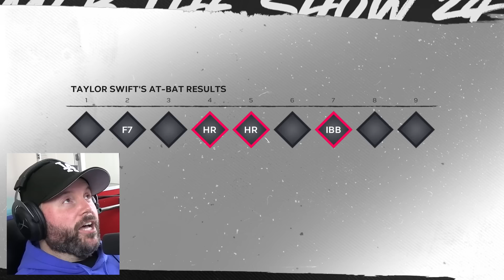TAYLOR SWIFT HITS ONE OUT OF DODGER STADIUM! | MLB The Show 24 | Road to the Show #13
This is a new Road to the Show series where I play as Taylor Swift! In this thirteenth episode, Taylor Swift hits a ball completely out of Dodger Stadium!